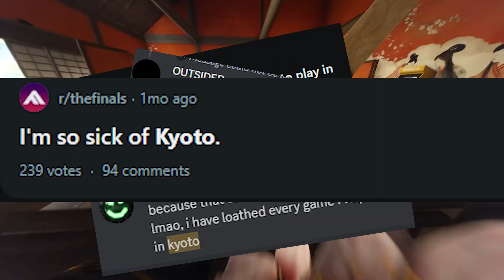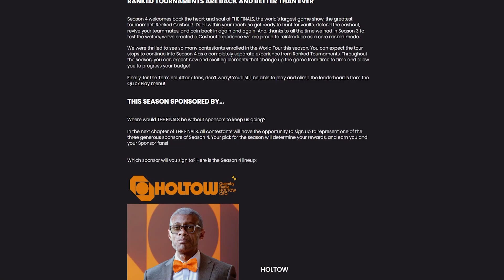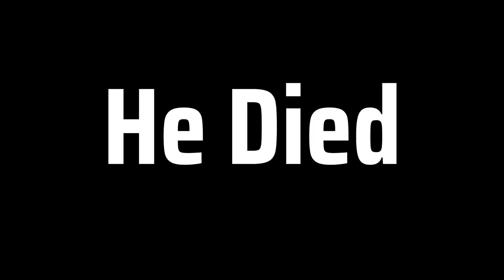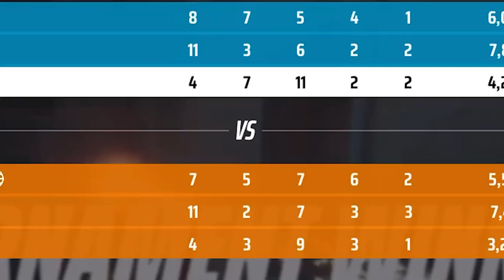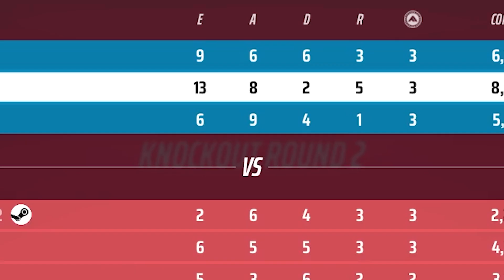The Finals: Farewell Season 3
I hate controllers
Leave a comment ^vvv^